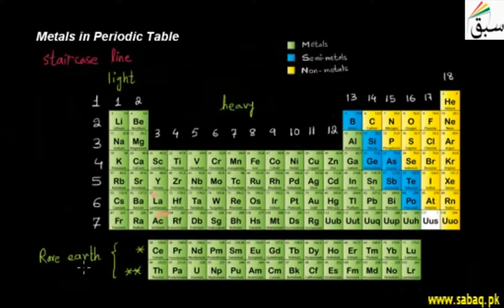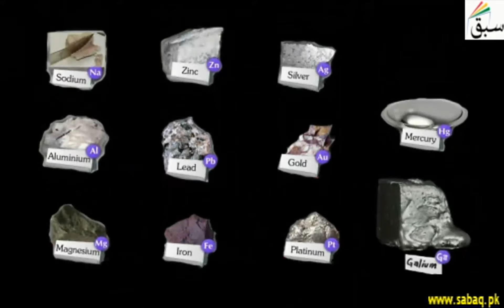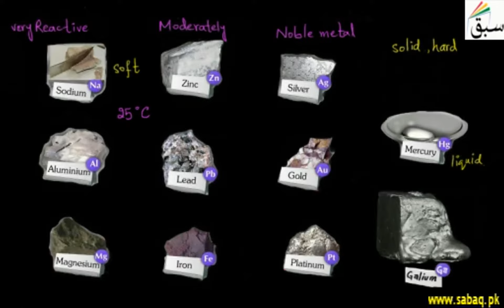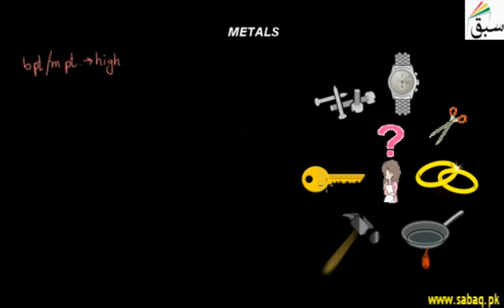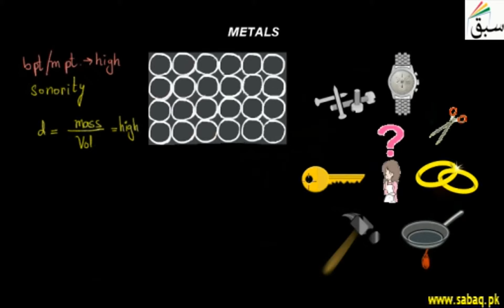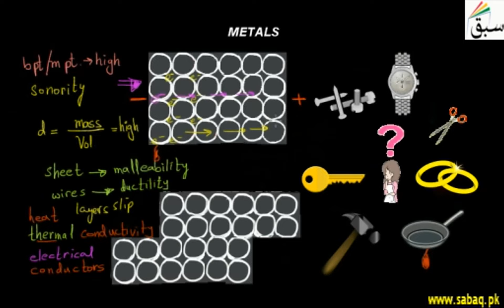Metal and its Physical Properties, Chemistry Lecture | Sabaq.pk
Following classes are covered in Teleschool PTV lectures:
Following subjects are covered in Teleschool PTV lectures:
• Maths Lectures
• Biology Lectures
• Computer Science Lectures
• Physics Lectures
• Chemistry Lectures
• Islamiat Lectures
• Urdu Lectures

Metals have high melting points boiling points and high density.
This video is about: Metal and its Physical Properties. Practice tests and free video lectures for Physics, Chemistry, Biology, Math’s, Computer Science, English & more subjects are also available at Sabaq.pk. So, subscribe to Sabaq.pk/Sabaq Foundation now and get high marks in your exams.

CLASSES WE COVER AT SABAQ.PK / SABAQ FOUNDATION:

1. KG
2. Class 1
3. Class 2
4. Class 3
5. Class 4
6. Class 5
7. Class 6
8. Class 7
9. Class 8
10. Class 9
11. Class 10
12. Class 11
13. Class 12
14. Class 13
15. Class 14
16. MCAT
17. ECAT
18. CSS

BOARDS WE COVER AT SABAQ.PK / SABAQ FOUNDATION:

1. FBISE
2. Sindh Board
3. KP Board
4. Balochistan Board
5. Cambridge

STUDY MATERIAL WE OFFER AT SABAQ.PK / SABAQ FOUNDATION:

1. Physics Lectures
2. Chemistry Lectures
3. Mathematics Lectures
4. Biology Lectures
5. English Lectures
6. General Science Lectures
7. Computer Science Lectures
8. General Math Lectures
9. Accounting Lectures
10. Statistics Lectures
11. Advance Accounting Lectures
12. Cost Accounting Lectures
13. Practice Tests
14. Physics Practical
15. Chemistry Practical